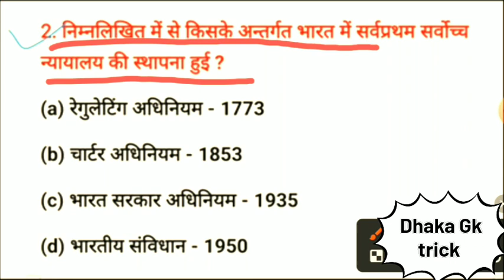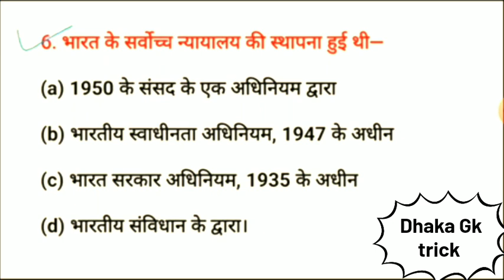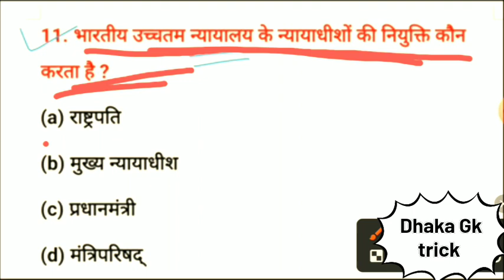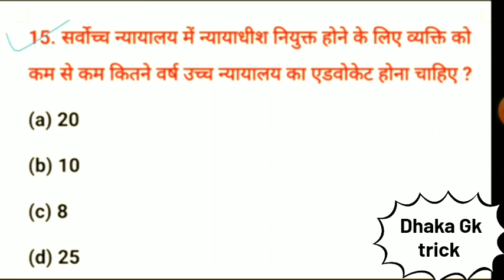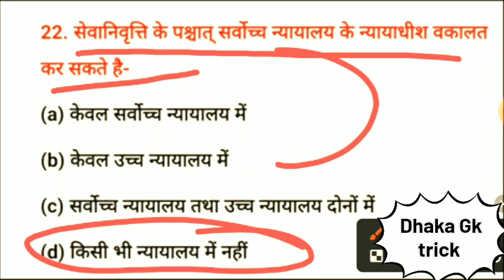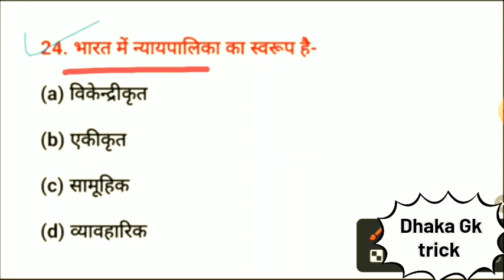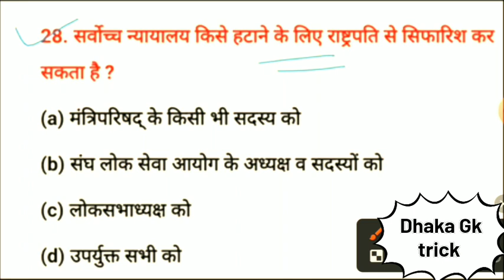most important gk questions/gk quiz/Delhi police gk/up police gk/khan sir gk/top 30/ssc gk/gk